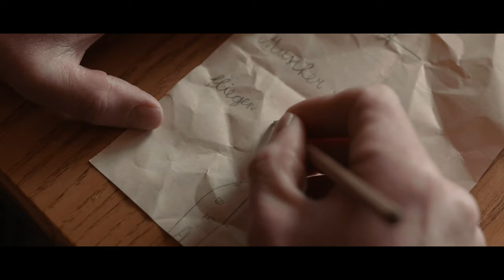Amann - Leb deine Träume [offizielles Video]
Leb deine Träume

Single aus dem Album "alles von mir."
"Leb deine Träume" ist all jenen gewidmet, die bis dato aus den unterschiedlichsten Gründen noch nicht gewagt haben, ihre Vorstellungen vom eigenen Leben umzusetzen.
Es ist nie zu spät, etwas Neues zu beginnen!

Musik und Text: Gerd Amann, Andreas Kappeller
Verlag: CBM Brugger Music GmbH

Gesang: Gerd Amann
Gitarren, Bass, Chöre, Programming: Anda Kappeller
Chöre: Celina Perl
Keyboard: Paul Pfurtscheller

Video-Credits:

Drehbuch und Regie: Christof Kammerlander
Kamera: Jeremias Plangger
Schnitt und Bearbeitung: Tschuni Lechleitner

Schauspieler: Ben Larcher, Greta Schiffer, Elisa Amann, Albin Kühbacher
Band: Tschuni Lechleitner, Martin Beirer, Manni Kappeller